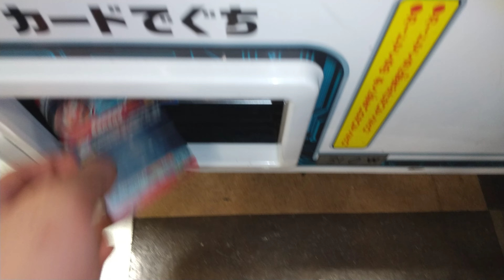SECパラレル孫悟空少年期ばっかり出やがる！ドラゴンボールヒーローズUGM5レンコ！